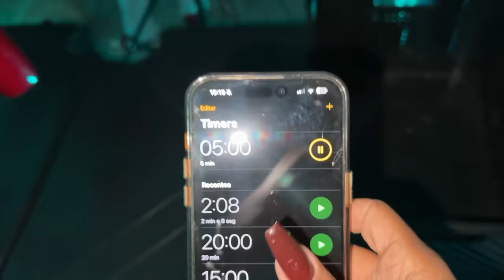O XIS ELIMINOU O DETETIVE MAIS RÁPIDO !!! ( EP 14 TEMP 8 )